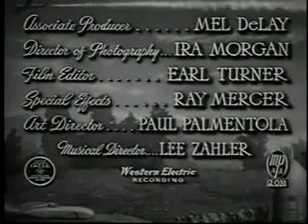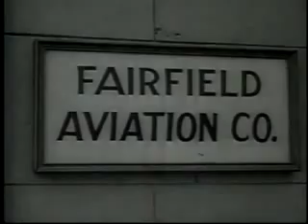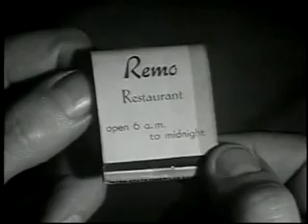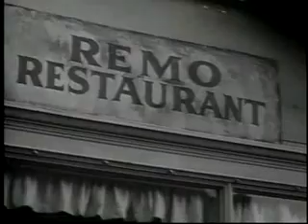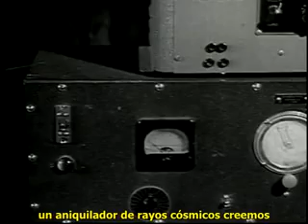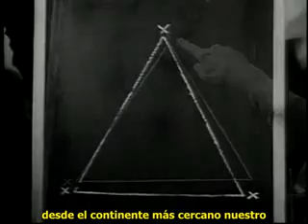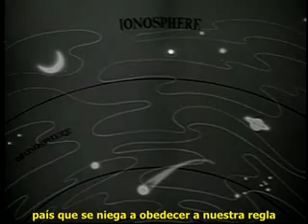Hombre de Hierro 1947 parte 1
Jack Armstrong, the All-American Boy, battles the evil Dr. Grood, who has placed a death ray aboard his spaceship orbiting Earth.
Writers: George H. Plympton (story treatment), Arthur Hoerl (screenplay)  more credits
Stars: John Hart, Rosemary La Planche, Claire James | See full cast & crew